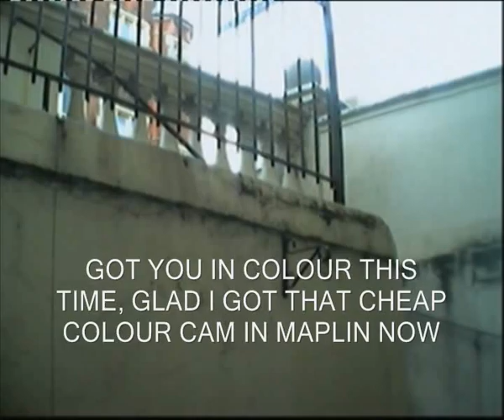GUY A FEW FLOORS UP CASES MY PLACE. BRIGHTON UK CCTV.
THE GUY A FEW FLOORS UP WAITS FOR ME TO LEAVE,AS SOON AS IM GONE HE COMES DOWN TO CHECK MY PLACE OVER SEE'S THE CAMERAS AND HE'S OFF, DOSE NOT KNOCK THE DOOR OR TAP THE WINDOW, HMM STRANGE, DID NOT LEAVE A NOTE. BASEMENTS ARE AN EASY HIT FOR YOUR COWARDLY ROBBER AS YOUR MORE OUT OF SIGHT. FOUND THIS FOOTAGE BY CHANCE SKIPPING THROUGH PAST FOOTAGE, HE COMMITED NO CRIME SO NO HARM DONE, BUT SMACK HEADS AND CRACK HEADS COME IN ALL SHAPES N SIZES. INCLUDING WOMEN.